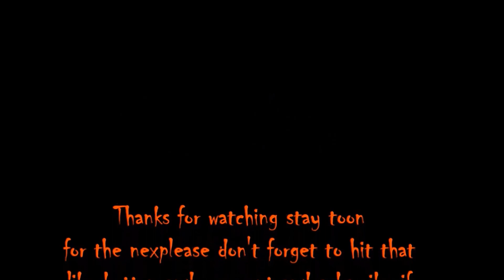Sweet innocent heart ch 4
hey, guys, i hope you enjoy Sweet innocent heart ch 4 and  please don't forget to hit that like button and comment and subscribe if you want more creepypasta fan fic
male voice is done by Red